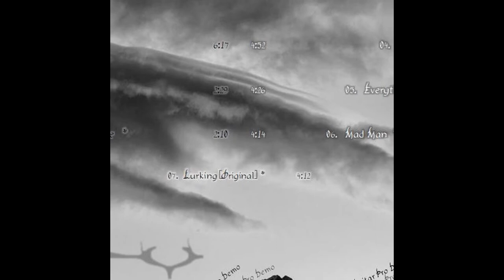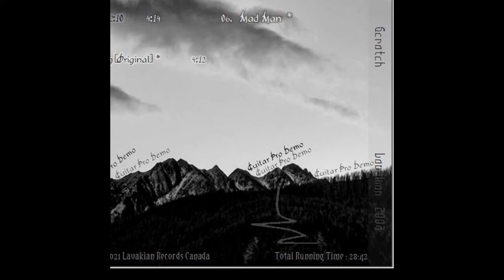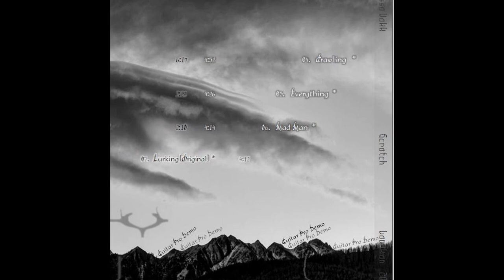2021 - Lassa Vakk - Scratch [Guitar Pro Demo #1][2002-2003] - [Full Album]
A collection of old guitar pro demos. Original songs written 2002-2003

Artist: Lassa Vakk
Members: Junta Sora
Origin: Canada

* Instrumental

Track List
                            01. Lurking [Guitar Pro] * 0:00​​
                                   02. Crazy [Guitar Pro] * 6:19​​
                            03. Insane [Guitar Pro] * 8:47​​
                     04. Crawling [Guitar Pro] * 10:58​​
              05. Everything [Guitar Pro] * 15:50​​
       06. Mad Man [Guitar Pro] * 20:15​​
                           07. Lurking [Original Version] * 24:34

Total Running Time: 28:42